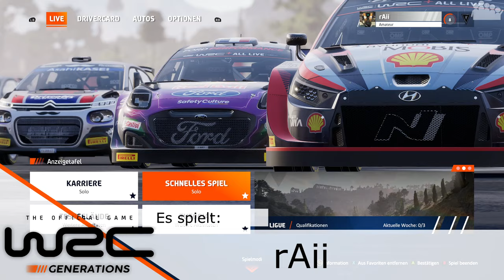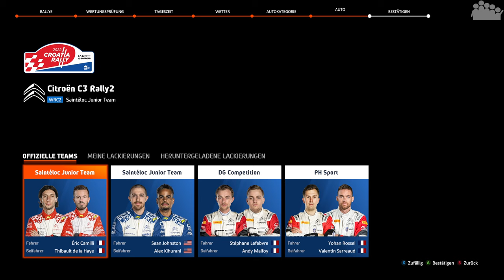WRC Generations - Was taugt der Controller? 🕹️ - Citroën C3 Rally2 @ Kroatien - Let's Play WRCG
► Heute checkt rAii die Controllersteuerung von WRC Generations. Taugt die was? Oder ist ein Lenkrad Pflicht? 🙄

(Teilnahmeschluss ist der Sonntag, 6. November 2022, 23:59 Uhr (MEZ))

► Plattform: PC
● Verwendete Eingabegeräte:
• Fanatec Podium Wheel Base DD2
• Fanatec Podium Wheel Porsche 911 GT3 R (Wildleder)
• Rig: Sim-Lab P1-X (Custom)
● PC-Hardware des Aufnehmenden/Streamers:
• Mikrofon: RODE Procaster + FetHead + YAMAHA AG06
• Kopfhörer: Sennheiser RS175 (HDR175)
• Kamera: Sony Alpha 6100 mit Elgato Camlink
• Capture Card: Elgato 4K60 Pro MK.2
• System: Windows 11 Pro
• Prozessor: Intel Core i9-12900k
• Arbeitsspeicher: 2x 16,0 GB G.Skill Trident Z5 RGB DDR5-6000-CL36
• Mainboard: ASUS ROG Strix Z690-E GAMING WIFI
• Grafikkarte: ASUS ROG Strix GeForce RTX 3080 TI Gaming OC
• Netzteil: ASUS ROG Thor 1200P
• Gehäuse: ASUS ROG Strix Helios